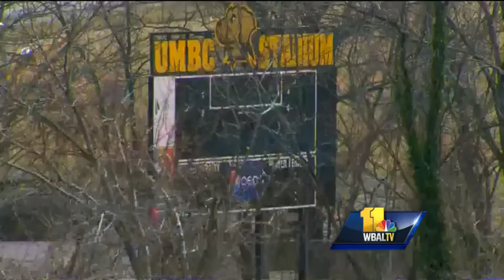UMBC lacrosse team players benched for alleged misconduct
Five players on the women’s lacrosse team at the University of Maryland-Baltimore County have been suspended for a violation of team rules.